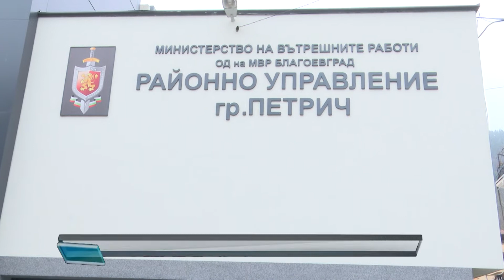8 годишно дете пострада при пътен инцидент. Задържаха шофьора на автомобила